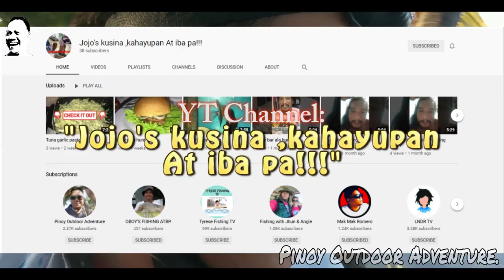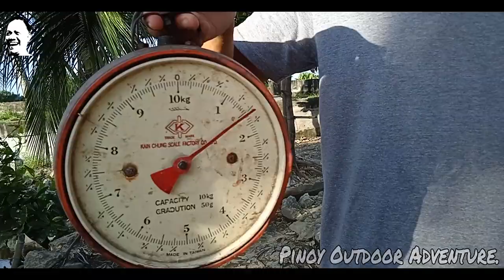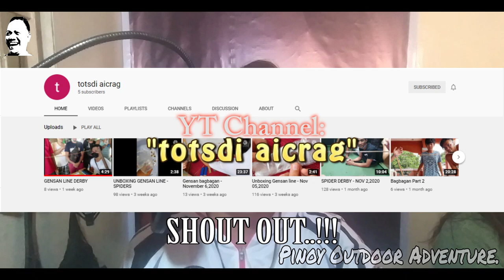(LATE UPLOAD) BRGY. TAGALAG, VALENZUELA CITY..!!! 10-31-2020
Ahahay..!!!
Ipagpaumanhin nyo po ang kabagalan ko sa pag e edit..
Madami din po kasi tayong pinag kakaabalahan..
Sana po ay maintindihan nyo..

Sana po ay magustuhan nyo tong bago kong video (late upload)..
Sana ay mag enjoy kayo..
Marami pong salamat..
God Bless..!!!
FISH ON!!!